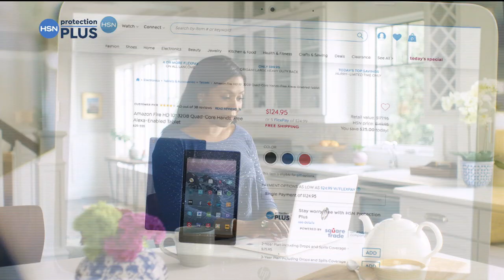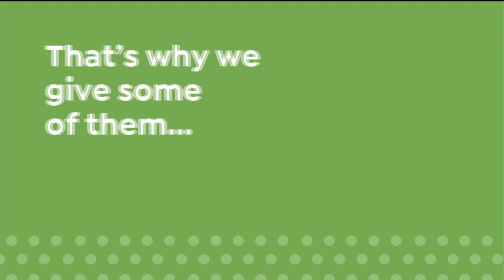HSN | Mine Finds By Jay King Jewelry 06.20.2020 - 03 PM